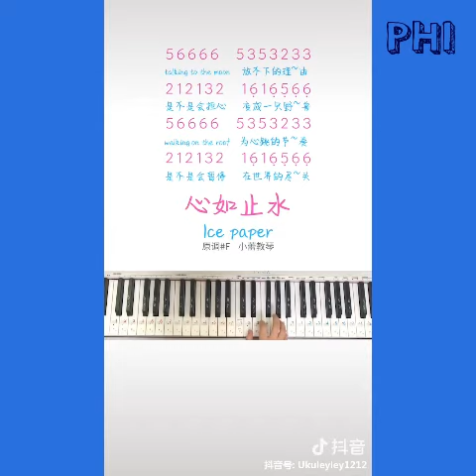Tâm Lặng Như Nước [心如止水] - Những Bản Cover Hay[Tik Tok China]